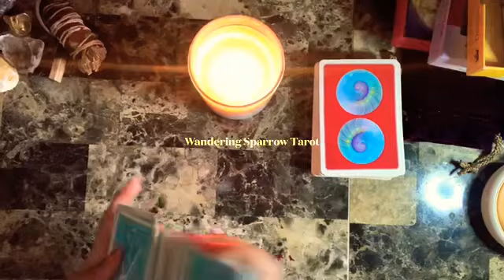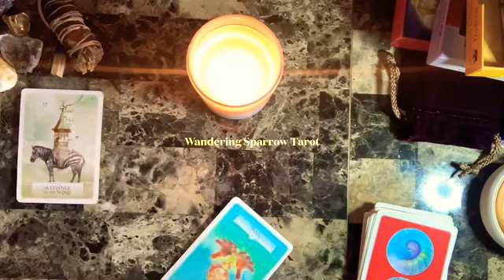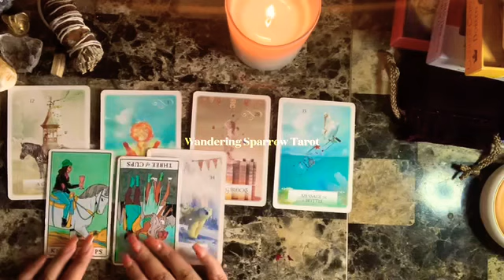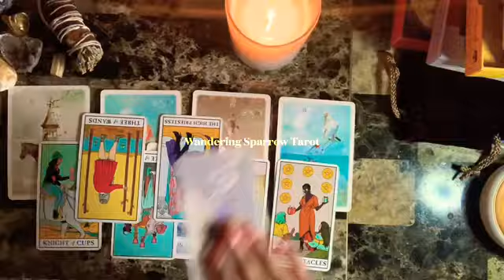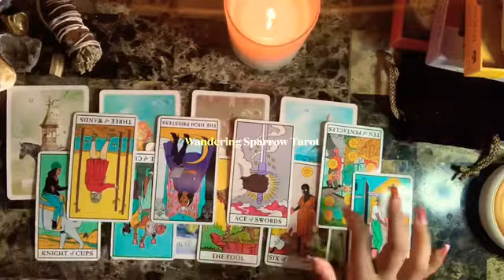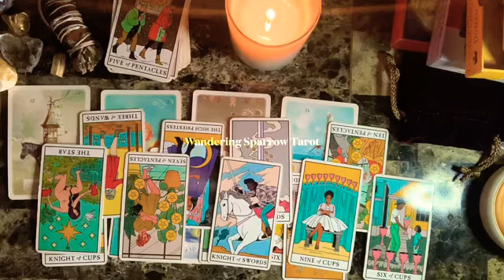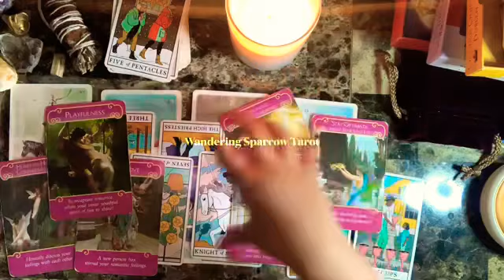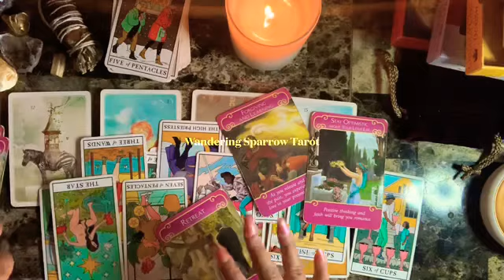Cancer, This Is A Healing Month, All Good News! Cancer Tarot Reading